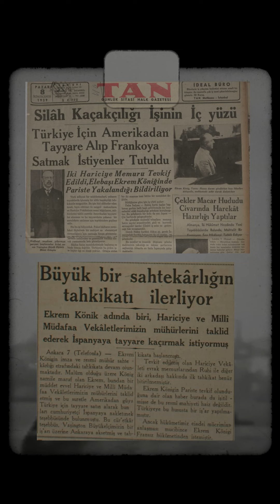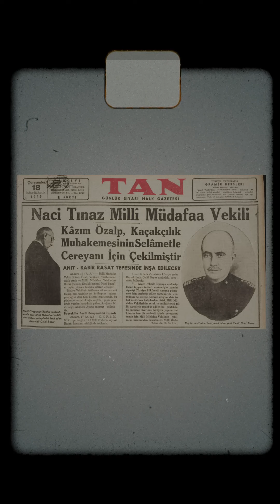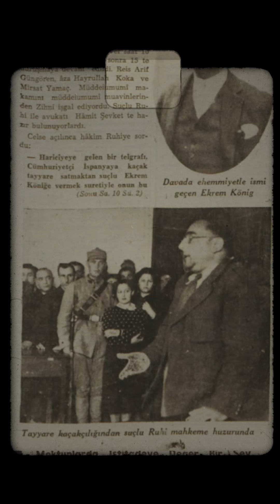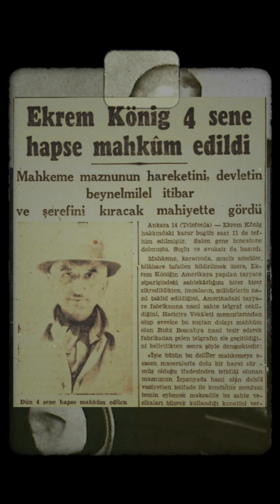Ekrem König ve Uçak Sahtekarlığı | Türkiye'yi Sarsan Davalar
1930’ların sonu Türkiye’de, nüfuzlu kişilerin adının karıştığı yolsuzluk haberlerinin art arda patladığı çalkantılı bir dönem olmuştu. 8 Ocak 1939’da ortaya çıkan, benzeri görülmemiş sahtekârlık olayı da bunlardan biriydi. Türkiye adına sahte belgelerle Kanada’dan sipariş edilen 40 bombardıman uçağı İspanya İç Savaşı’na gönderilmek istenmişti...

Tarihten bugüne Türkiye’yi derinden etkilemiş, çok konuşulmuş bazıları hala gizemini koruyan davalar bu belgeselde.

GAİN Nedir?